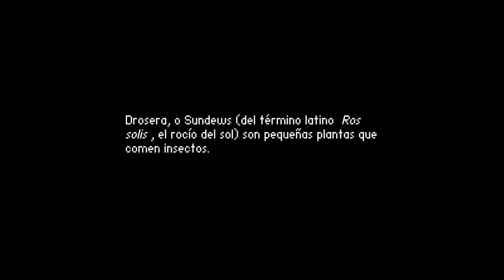The Sundew | Gameplay Textos en Español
Eres Anna Isobe, una policía cyborg abandonada por el progreso y lanzada en medio de una conspiración global.

⚠️ Esta parte del Juego la he traducido yo, el juego original está en inglés.

«««««««««««««o»»»»»»»»»»»»»

💻 Mi PC 💻
SO: Windows 11
Gráficos Nvidia: Gigabyte Geforce GTX 150 Ti 4GB gddr5
Procesador: Ryzen 5 2600
Ram: ddr4 1x8GB a 2660 mhz